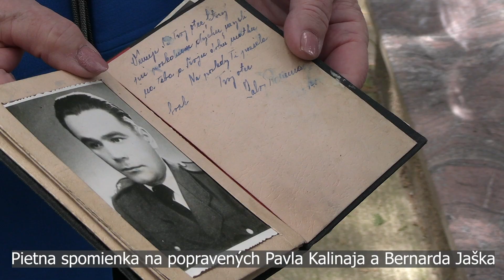Pietna spomienka na popravu Pavla KALINAJA a Bernarda JAŠKA (upútavka)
Na základe porušenia zákona na ochranu republiky č. 231/1948 Zb. z., konkrétne zločinu vyzvedačstva, odsúdil Štátny súd v Bratislave na trest smrti obesením Pavla Kalinaja narodeného 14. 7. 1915 v Bijacovciach v okrese Levoča a Bernarda Jaška narodeného 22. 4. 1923 v Černovej. P. Kalinaj mal ako zamestnanec Miestneho veliteľstva Zboru národnej bezpečnosti v Bratislave prístup k tajným podrobným informáciám o pripravovaných represiách voči katolíckej cirkvi na Slovensku. Boli obsiahnuté v ďalekopisoch. Kalinajovou úlohou bolo poskytnúť ich katolíckym duchovným na Slovensku. B. Jaško ich mal priniesť do Viedne a odovzdať kompetentným osobám, aby sa aj ľudia zo západu dozvedeli podrobné informácie o pripravovanom prenasledovaní cirkvi na Slovensku. Bohužiaľ, deň pred plánovaným útekom cez slovensko-rakúsku hranicu zatkla Jaška Štátna bezpečnosť a následne sa začal vykonštruovaný politický proces. Štátny súd v Bratislave vyniesol 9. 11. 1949 pre obidvoch rozsudok trestu smrti (obesením). Exekúciu vykonali 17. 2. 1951 v skorých ranných hodinách na nádvorí väznice Justičného paláca v Bratislave.